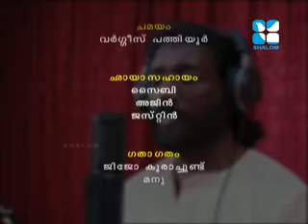Ganodhayam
Episode 46